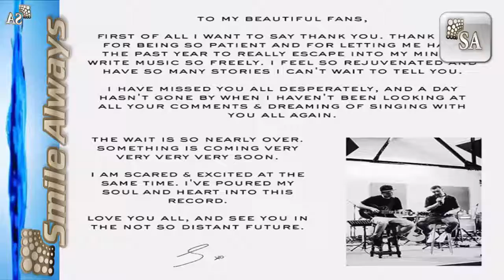Sam Smith is coming out with new music very soon